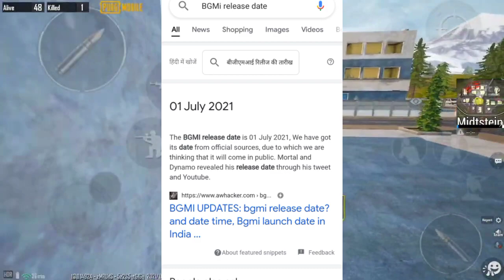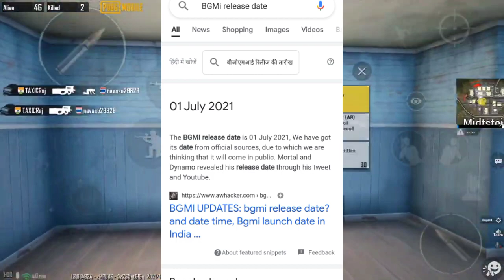Battleground Mobile India Release Date 😍|| BGMI Release Date 🔥|| Battleground Mobile India Official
Hello guys ,
Dosto kaise ho ummid karta hu aache hi hoge guys aaj ki video me maine bgmi ki release date ke baare me bataya hu isliye video ko pura dekhiyega aur aachaa lage to like comments kardije ga 🙏🏻 ok bye .

FINALLY 😍 BATTLEGROUNDS MOBILE INDIA OFFICIAL GAME HERE ! BATTLEGOUNDS INDIA LAUNCH ! BGMI DOWNLOAD

Querries Solved -
1.pubg mobile india
2.pubg mobile india release date
3.battleground mobile india trailer
4.pubg india release date
5.pubg unban in india
6.battleground mobile india play store
8.pubg news
9.pubg news today
10.pubg kab aayega

11.pubg mobile india news today
12.pubg latest news
13.pubg mobile india official trailer
14.battleground mobile india
15.battleground mobile india release date
16.battleground mobile india pre registeration
17.pubg india news
18.battleground mobile india teaser
फिर खुशखबरी 😍 Battleground Mobile India Release Date & Pre Register | Pubg Mobile India

1,battlegrounds mobile india
2,battlegrounds mobile india release date
3,godzilla vs kong in pubg mobile
4,king kong in pubg mobile
5,pubg mobile indian ,
6,pubg mobile indian version release date ,
7,pubg mobile indian version ,
8,pubg mobile indian version trailer ,
10,pubg mobile indian kaise download karen ,
11,pubg mobile indian version kab aayega ,

1. फिर खुशखबरी 😍 Battleground Mobile India Release Date & Pre Register | Pubg Mobile India

2. BATTLEGROUNDS MOBILE INDIA Official Launch - PUBG IS BACK!!!🔥🔥🔥

3.🤩Dynamo and Kronten on Launch date,Pubg mobile India,Battlegrounds mobile India new Trailer tomorrow

4.TODAY 😍 PUBG MOBILE INDIA 🇮🇳 7 MAY OFFICIAL ANNOUNCEMENT ! BATTLEGROUND MOBILE INDIA OFFICIAL NEWS

5.PUBG Mobile India Teaser Launched | Battlegrounds mobile India Coming Soon

6.😍आ गया Announcement Finally 😍 Pubg Battlegrounds Mobile India Confrimed Release date Here|Pubg INDIA

7.😍 FINALLY आज आ ही गया NEW TRAILER | PUBG MOBILE INDIA NEWS TODAY | BATTLEGROUNDS MOBILE INDIA NEWS

8.😍PUBG MOBILE INDIA, BATTLEGROUND MOBILE INDIA, PUBG INDIA LATEST NEWS, PUBG LAUNCH DATE, PUBG NEWS

9.PUBG MOBILE INDIA OFFICALY TOMORROW [ 6 MAY ]

10.HUGE NEWS FOR PUBG MOBILE INDIA!

2.pubg mobile india trailer
3. pubg mobile india
4. Pubg mobile india
5. pubg india release date
6. pubg unban in india
7. pubg india,pubg news
8. pubg latest news
9. pubg india traile
10. pubg unban
11. pubg mobile india news today
12. pubg mobile india news
13. pubg mobile india launch date
14. pubg release date
15. pubg news today
16. pubg trailer
17. pubg kab aayega
19. How to download pubg mobile india
20. Pubg mobile india Download
21. Pubg mobile india announcement
22. battleground mobile india